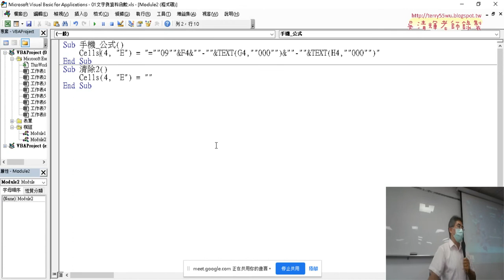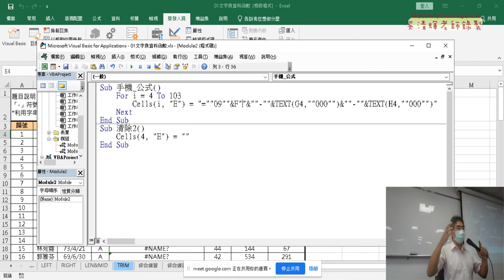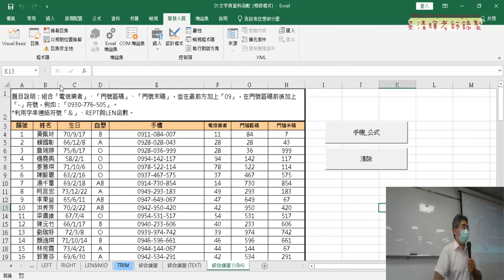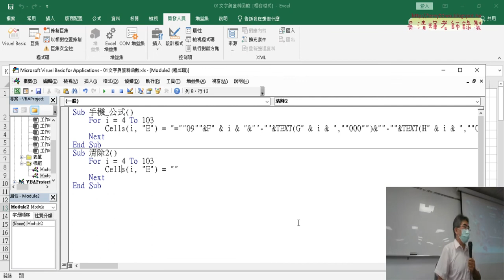02 加上迴圈敘述與串接變數